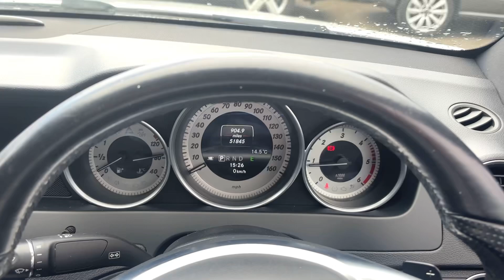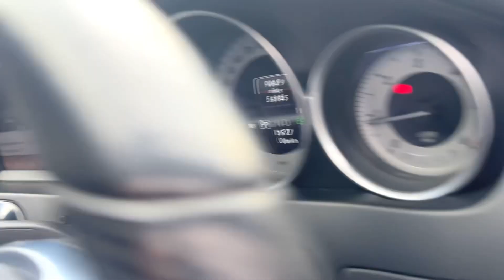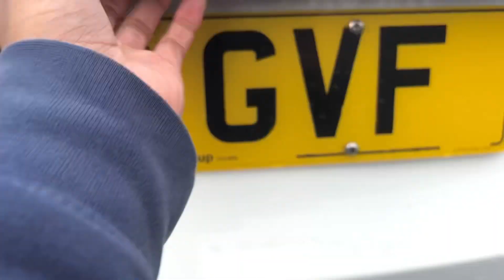Mercedes-Benz C Class 2.1 C220 CDI BlueEfficiency AMG Sport G-Tronic+ Euro 5 (s/s) 2dr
An in depth look at the Mercedes-Benz C Class and all of its special features. For Information On More Vehicles, Be Sure to Check Out